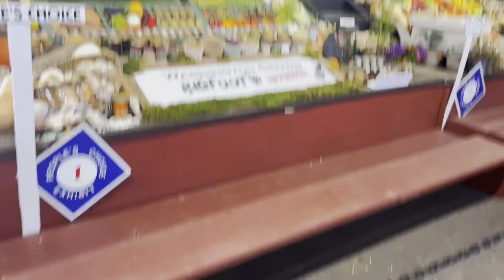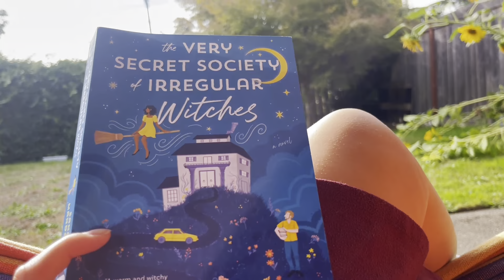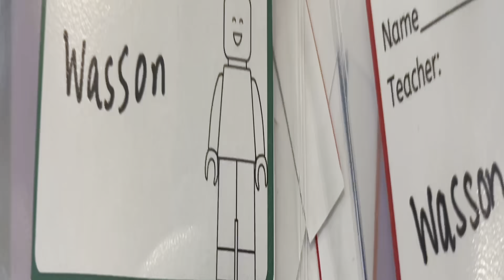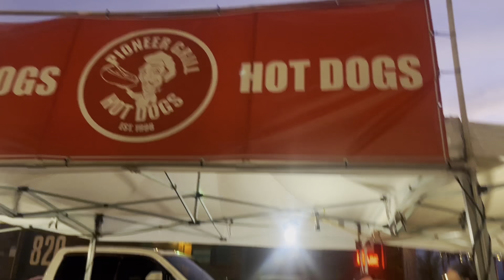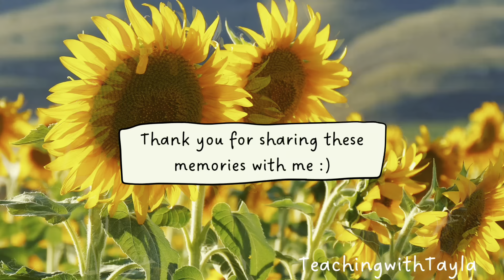September vlog: 🍎setting up the classroom,first day of school and going to the fair 🎡